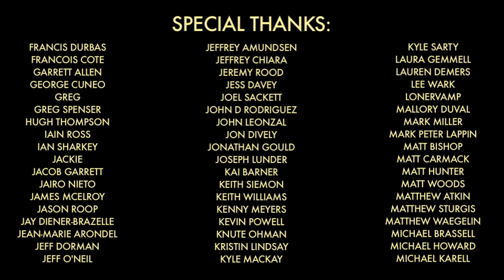The Kris and Scott Show - Friendship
Penny Arcade TV's Kris and Scott start their own show called the Kris and Scott's Scott and Kris Show! Today Kris and Scott explore friendship with guest star Mike.